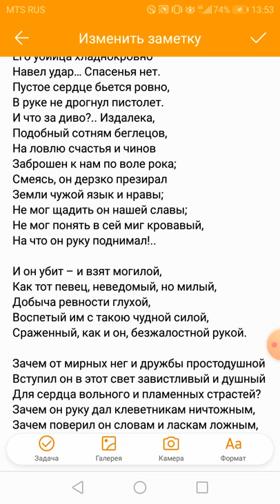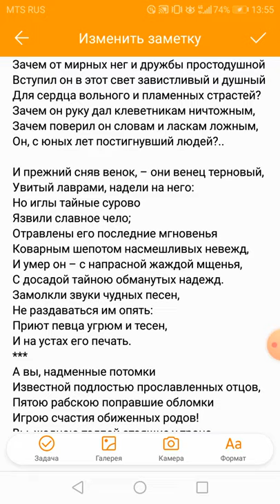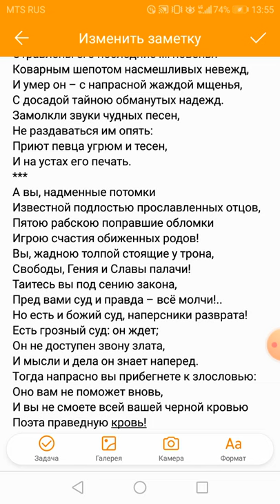9 класс. Лермонтов. Смерть поэта, что будут учить мальчики и девочки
Текст
Погиб поэт! – невольник чести –

Пал, оклеветанный молвой,

С свинцом в груди и жаждой мести,

Поникнув гордой головой!..

Не вынесла душа поэта

Позора мелочных обид,

Восстал он против мнений света

Один как прежде… И убит!

Убит!.. К чему теперь рыданья,

Пустых похвал ненужный хор

И жалкий лепет оправданья?

Судьбы свершился приговор!

Не вы ль сперва так злобно гнали

Его свободный, смелый дар

И для потехи раздували

Чуть затаившийся пожар?

Что ж? Веселитесь… – он мучений

Последних вынести не мог:

Угас, как светоч, дивный гений,

Увял торжественный венок.

Его убийца хладнокровно

Навел удар… Спасенья нет.

Пустое сердце бьется ровно,

В руке не дрогнул пистолет.

И что за диво?.. Издалека,

Подобный сотням беглецов,

На ловлю счастья и чинов

Заброшен к нам по воле рока;

Смеясь, он дерзко презирал

Земли чужой язык и нравы;

Не мог щадить он нашей славы;

Не мог понять в сей миг кровавый,

На что он руку поднимал!..

И он убит – и взят могилой,

Как тот певец, неведомый, но милый,

Добыча ревности глухой,

Воспетый им с такою чудной силой,

Сраженный, как и он, безжалостной рукой.

Зачем от мирных нег и дружбы простодушной

Вступил он в этот свет завистливый и душный

Для сердца вольного и пламенных страстей?

Зачем он руку дал клеветникам ничтожным,

Зачем поверил он словам и ласкам ложным,

Он, с юных лет постигнувший людей?..

И прежний сняв венок, – они венец терновый,

Увитый лаврами, надели на него:

Но иглы тайные сурово

Язвили славное чело;

Отравлены его последние мгновенья

Коварным шепотом насмешливых невежд,

И умер он – с напрасной жаждой мщенья,

С досадой тайною обманутых надежд.

Замолкли звуки чудных песен,

Не раздаваться им опять:

Приют певца угрюм и тесен,

И на устах его печать.

А вы, надменные потомки

Известной подлостью прославленных отцов,

Пятою рабскою поправшие обломки

Игрою счастия обиженных родов!

Вы, жадною толпой стоящие у трона,

Свободы, Гения и Славы палачи!

Таитесь вы под сению закона,

Пред вами суд и правда – всё молчи!..

Но есть и божий суд, наперсники разврата!

Есть грозный суд: он ждет;

Он не доступен звону злата,

И мысли и дела он знает наперед.

Тогда напрасно вы прибегнете к злословью:

Оно вам не поможет вновь,

И вы не смоете всей вашей черной кровью

Поэта праведную кровь!